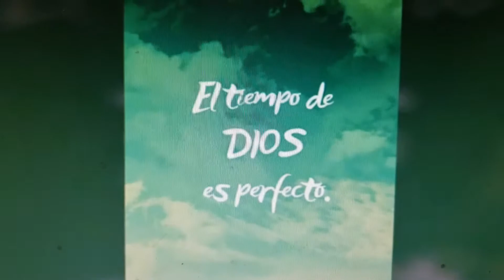April 10, 2020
Rodolfo Varela que descansa en paz.
we love you brother.
tu eres mi hermano del alma realmente mi hermano.
recuerdo que juntos pasamos muy lindos momentos.
es tu corazon una casa de puertas abiertas.
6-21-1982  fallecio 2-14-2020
se le une mi sobrino Jnr que fallecio este jul-3-20 qepd 29 años
y nuestro hermanito Polo 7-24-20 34 años qepd
los vamos a extrañar, pero algun dia  nos volveremos a ver alla en el cielo con Dios nuestro señor. y seremos el equipo que hemos sido. los queremos y
aqui estan en nuestro corazones por siempre.
we love you forever! sorry